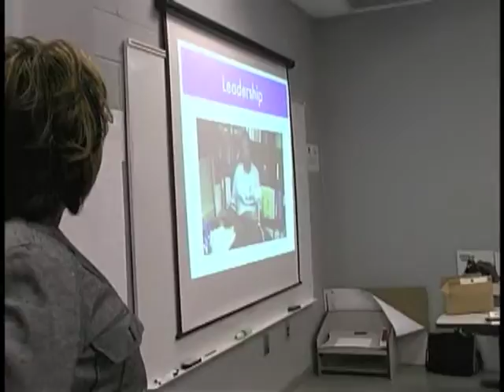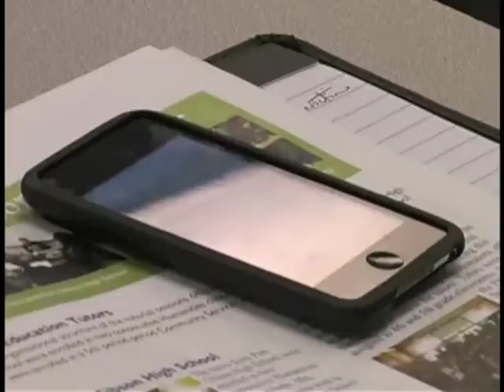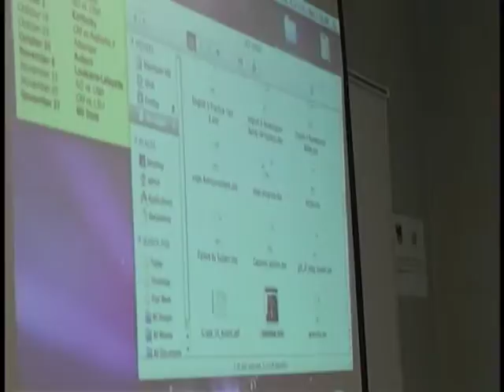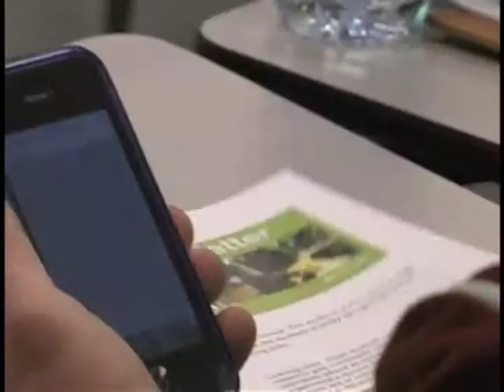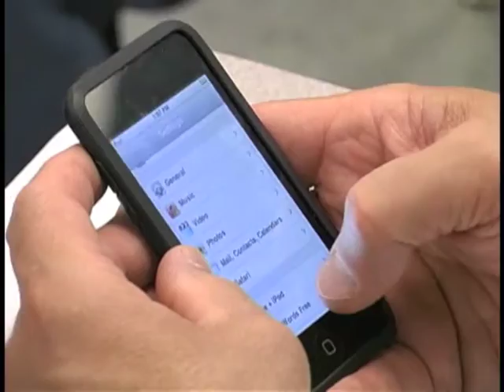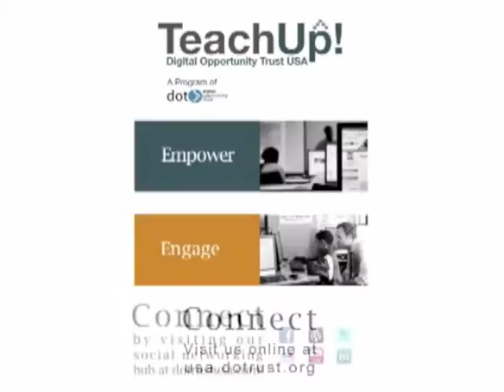Delta Tech Summit: iPod Touch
Shemika Bailey of Port Gipson High School and Crystal Stewart of Holly Springs High School demonstrate how their schools are using iPod Touches with unique applications to boost at-risk elementary student success.